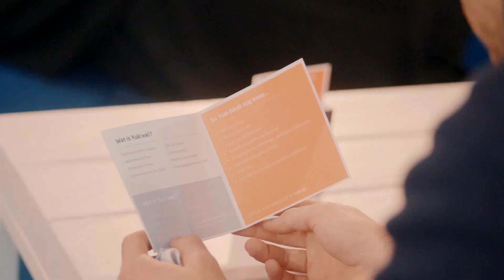Aftermovie Yuki @ Forum For The Future 2018